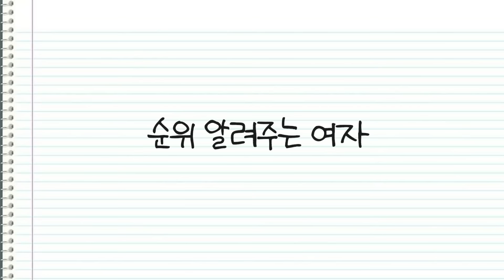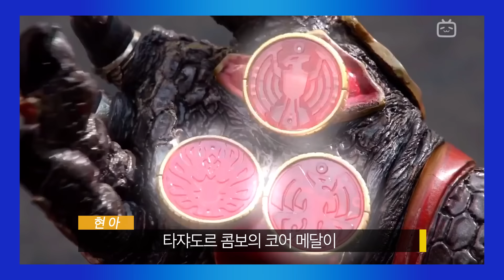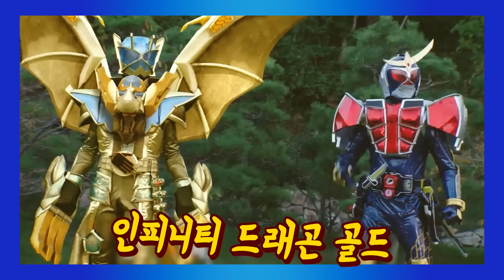가면라이더 궁극폼 중 가장 최강이라고 생각하는 폼은?｜랭킹쇼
00:00 - 인트로

00:10 - 오프닝

00:30 - 주제

00:58 - 첫번째 후보

03:03 - 두번째 후보

05:03 - 세번째 후보

06:56 - 네번째 후보

10:22 - 다섯번째 후보

13:14 - 엔딩